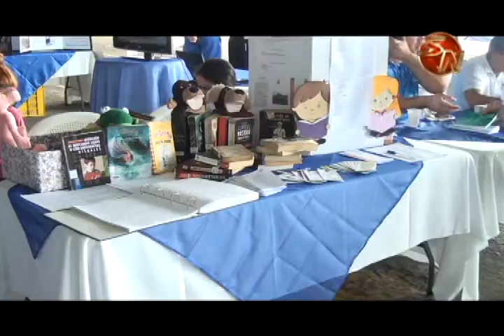Semana del cooperativismo cerró con un balance positivo dijo el presidente de Uncoosur